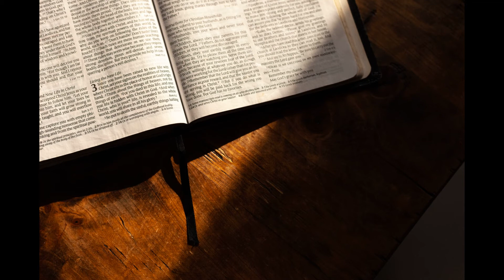Job Chapter 12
He is for us